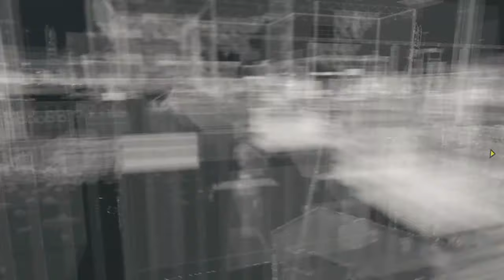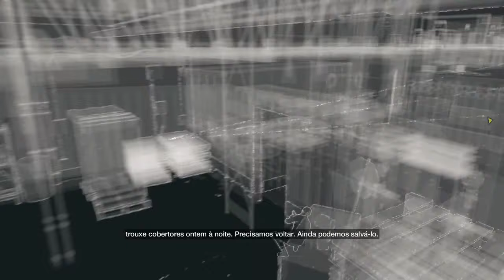ATO IV: E37 - Irmãzinha: Leve Nicky a um lugar seguro. - Watch Dogs